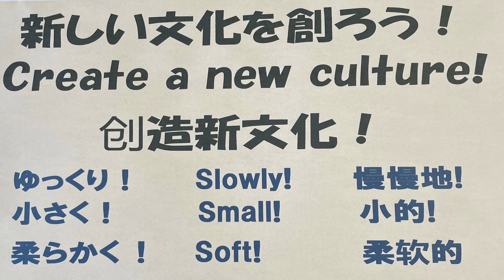「南国土佐を後にして:Nangoku Tosawo Atonishite」第522回配信 (2021.9.13) 作曲:武政栄策 編曲:西川義夫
使用キー：Gm
原曲は、戦時中に出兵で高知を離れた兵士らが創作した曲だそうです。